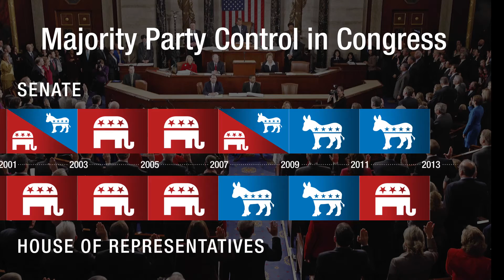Hot Topic - Why Bipartisanship Matters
AIPAC’s Assistant Director of Policy & Government Affairs, Deborah Saxon, explains why bipartisanship is the most effective way to strengthen the U.S.-Israel relationship and create a lasting consensus for American pro-Israel policies.